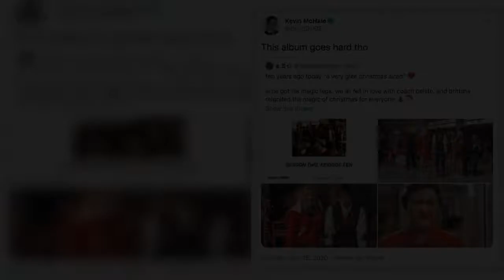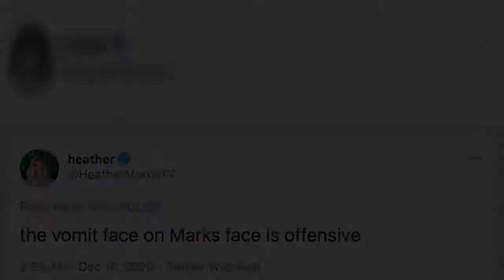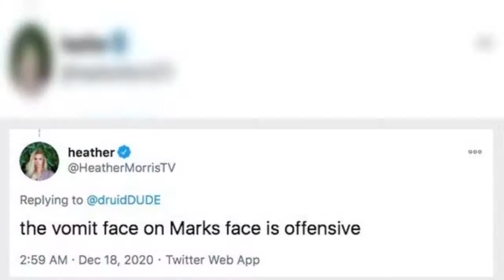Heather Morris hits back at critics after calling Mark Salling post 'offensive'